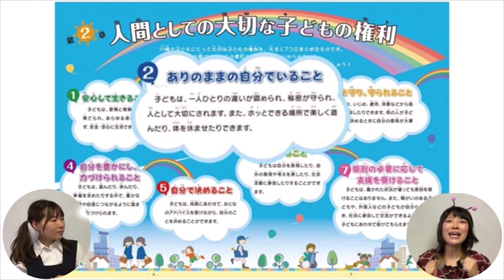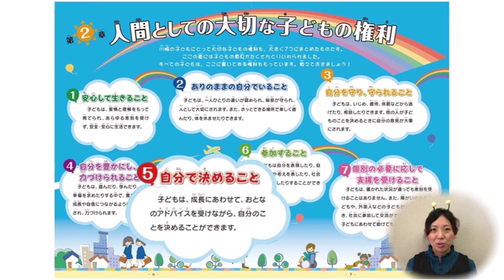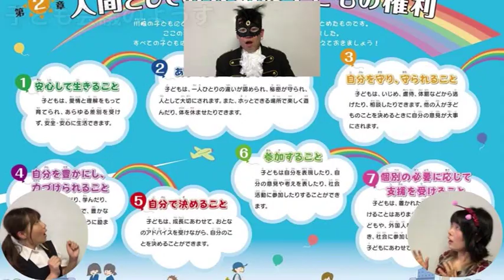宇宙帝国ＫＡＷＡＳＡＫＩ～わたしのみらい・わたしのけんり～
令和２年度かわさき子どもの権利の日事業市民企画事業に参画したワガママＳＵＮバンドが、川崎市子どもの権利条例の普及をするために作った動画です。
メンバー自ら演じています。

かわさき子供の権利の日事業について
URL：

テキストページはこちら
URL：

川崎市こども未来局青少年支援室